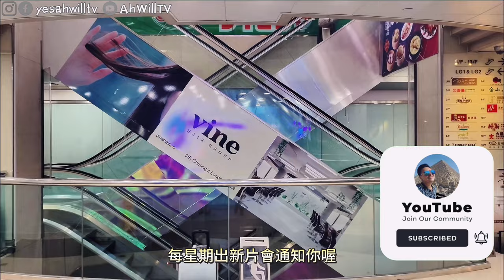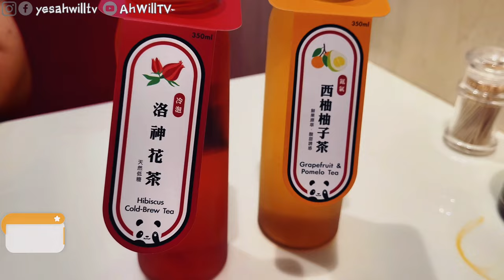《餃子雲吞大作戰：誰才是最強？》必食麻辣京蔥豚肉餃子｜一口鮮蝦雲吞｜水晶拉皮😋實試街坊推薦雲吞餃子小店😍佐敦地標搵美食｜ 自費食評｜真實食評｜粵語中字｜4K Eng CC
《召集餃子控+雲吞控》必食麻辣京蔥豚肉餃子｜一口鮮蝦雲吞｜水晶拉皮😋實試街坊推薦雲吞餃子小店😍佐敦地標搵美食｜ 自費食評｜真實食評｜粵語中字｜4K Eng CC
今集嚟到佐敦搵食，推介呢間抵食小雲吞~ 因為我鐘意食辣，大推麻辣京蔥豚肉餃子，味道超夾好好食😍鮮蝦雲吞一口一隻好滿足，紅油抄手又可以自己揀辣度。大推水晶拉皮，涼浸浸好好味😌市區嚟講份量幾多又唔貴，推薦😎
📍熊貓小雲吞
佐敦彌敦道219號莊士倫敦廣場地下G04-G05號舖